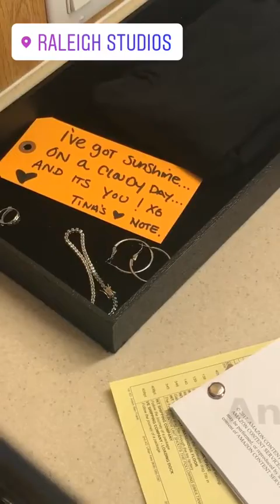ANA DE LA REGUERA @ADELAREGUERA INSTAGRAM STORIES COMPILATION 04 DE NOVIEMBRE DEL 2017